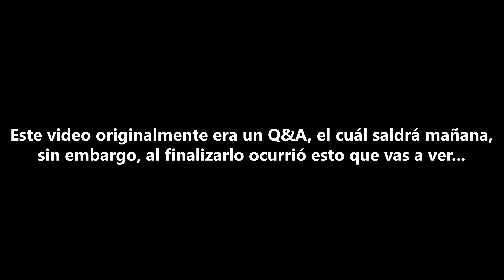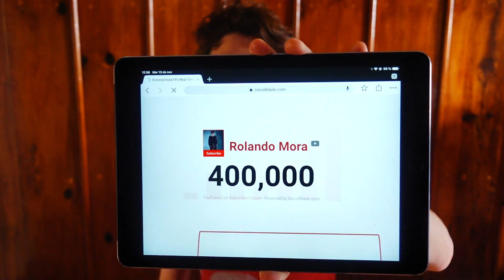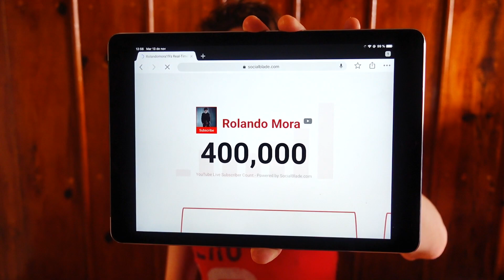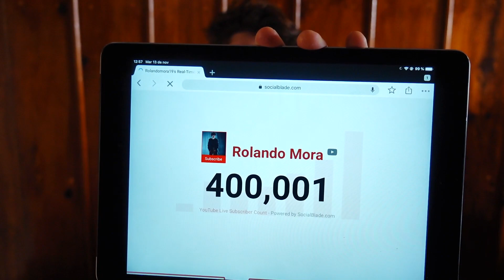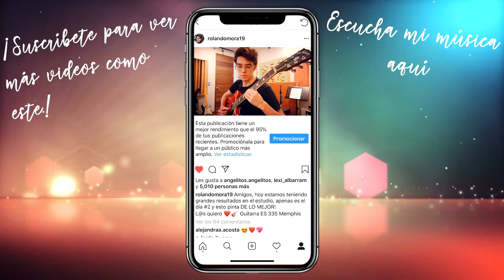Así es llegar a los 400,000 SUSCRIPTORES en tiempo real!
Compra Software De Producción Musical *RETAIL* BARATO Aquí:
-WINDOWS-